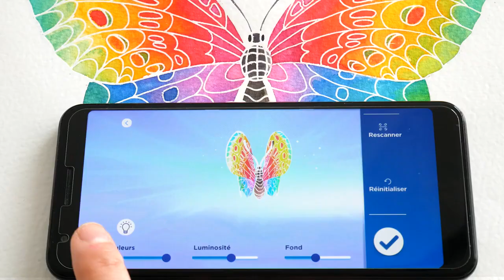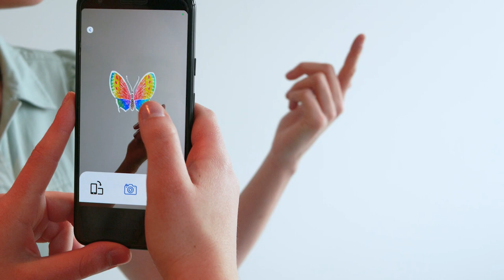Aquarellum Live fonds marins - Sentosphère -lapouleapois.fr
Une activité d'aquarelle à partir de 5 ans et un atelier 2.0 qui fait le pont entre une activité manuelle et le monde digital pour que les enfants puissent pleinement interagir avec leurs créations sur le thème de la mer.

Après avoir peint les différentes illustrations, les enfants pourront les scanner grâce à une application qui animera leurs mises en couleurs et leur permettra de se prendre en photo avec. Les jeunes artistes auront plaisir à collectionner chaque tableau peint qui viendra compléter une galerie digitale animée et personnalisée dans l’application.